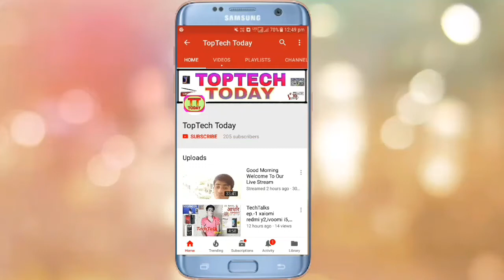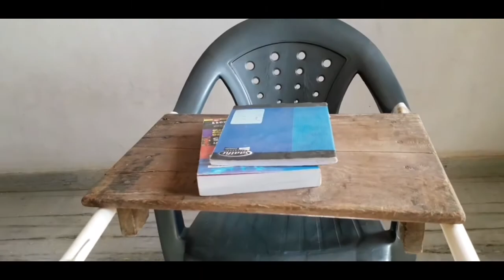chair ko study table bnaye ghar par | Convert Chair to study table DIY | hindi | toptech today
Friends is video mein Humne chair ko study table kaise banate hain. Uske bare mein Chhota Sa video Banaya Hai. Ummid karta hun aapko yah video Accha Laga hoga. So dosto Ham Milte Hain Aise Kisi naye video ke sath mein. Jay Hind Jay Bharat

Mobile I Useing As a Camera.👇

Best Lighting For Video I Use👇

I Use Mic For Youtube Video👇

My Cheapest Tripod 👇

My Video BackGround Cloth👇

Toptech today